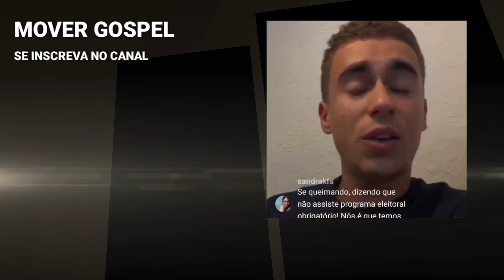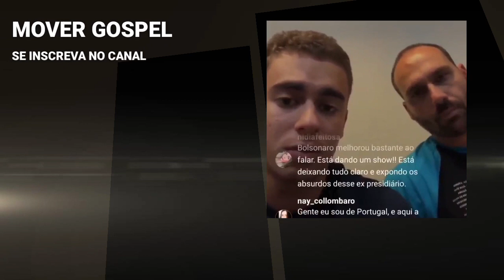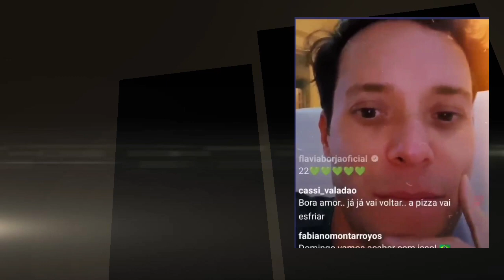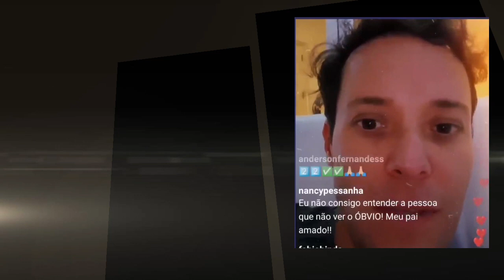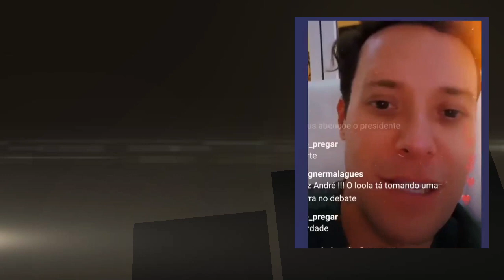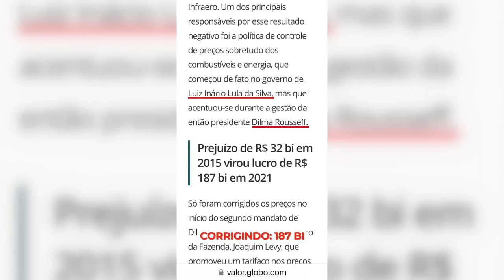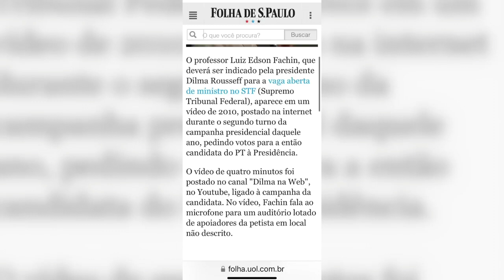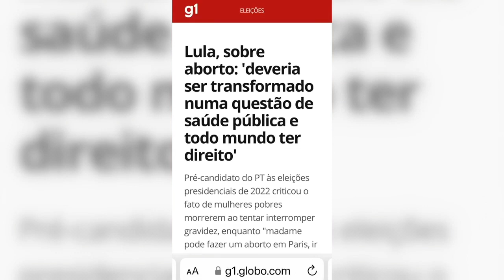Nikolas Ferreira, André Valadao, Silas Malafaia comentam debate na globo, falam sobre futuro do país